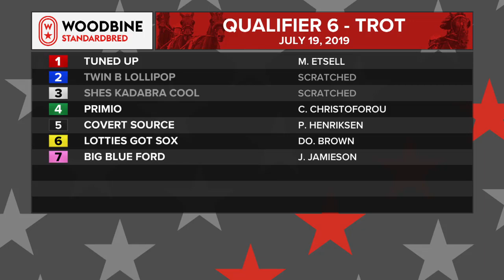Woodbine, Mohawk Park, July 19, 2019 Qualifier #6